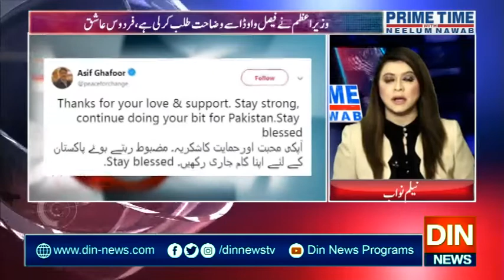Prime Time with Neelum Nawab | 16 January 2020 | Din News